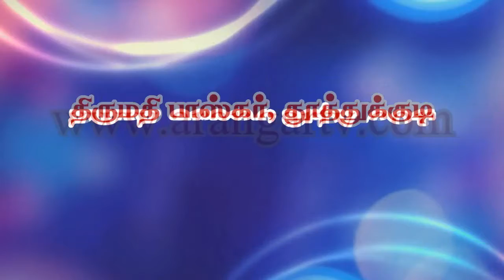சைவத்தை கடைபிடித்தால் வறுமை நீங்கும் - திருமதி.பாஸ்கர், தூத்துக்குடி - அரங்கர் டிவி